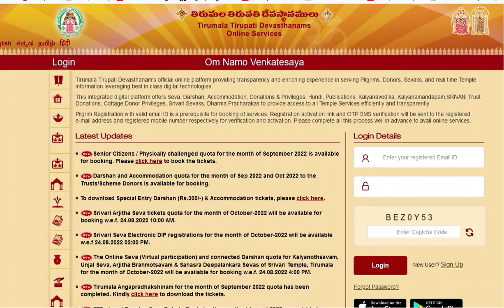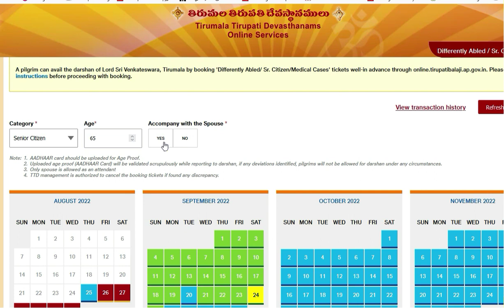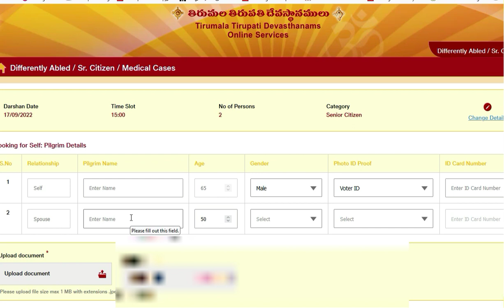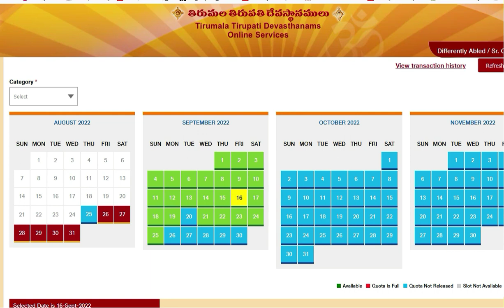tirumala tirupati updates tamil|tirumala updates today|Senior Citizen Ticket open for September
My Senior Citizen Queue Tirupathi Swami Dharshan With Full Details Booking Process Stay QueueDetails
Sarva darshan,Sarva darshan tickets in tirumala tamil,Sarva darshan tickets online booking,
Sarva darshan tickets in tirupati,Sarva darshan tokens in tirumala,Sarva darshanam tickets,Sarva darshan tickets,How to book Free Senior Citizen Physically challenged Persons Dharshan Ticket ,Good News For Senior Citizen and Physically challenged Persons Dharshan,Tirumala Senior Citizen Darshan | Special Quota Darshan for Senior Citizens TTD,How to go Senior Citizen Dharshan Queue ? Where to keep luggage with complete details
online ?,Senior Citizen Physically Challenged Devotees Dharshan Ticket Booking Update For August,TTD Senior Citizen & Physically challenged person dharshan entry with battery car details,Online TTD Dharshan Ticket Booking For Senior Citizen Physically& Medically ,Tirumala Ticket Booking DEMO Video for Sr Citizens and Physically abled Person Hindu Temples ,TTD Senior citizen DARSHAN 2022 | senior citizen DARSHAN in tirumala |senior citizen DARSHAN ttdGuideChallenged,Senior Citizen and Physically challenged Persons Online Dharshan Ticket Booking process Step by step